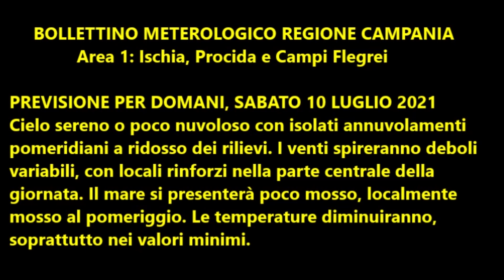Isola d'Ischia: Previsione meteo del 10 luglio 2021